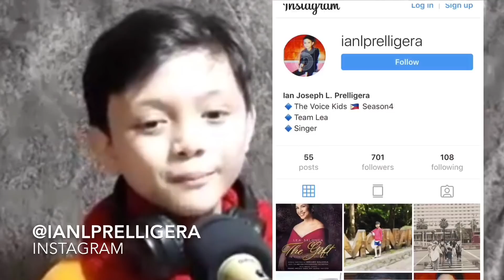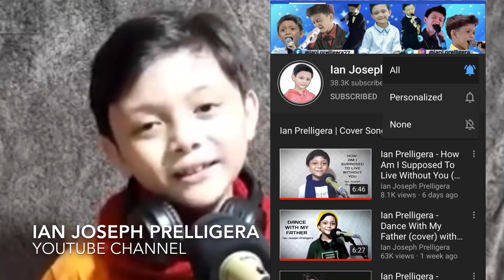Ian Prelligera - You Raise Me Up (cover)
Thank you so much po for watching. For more videos and updates, please follow my official social media accounts. 👇🏻😊

Name: Ian Joseph Prelligera
Address: Zone 3, Brgy. Calzada, Ligao City, Albay, 4504
Landmark: Infront of Food Talk Restaurant, orange house.

Thank you for all your Love & Support. God bless po. 😇❤️